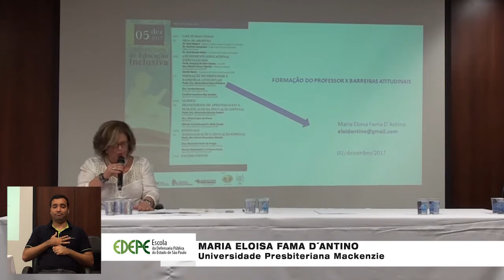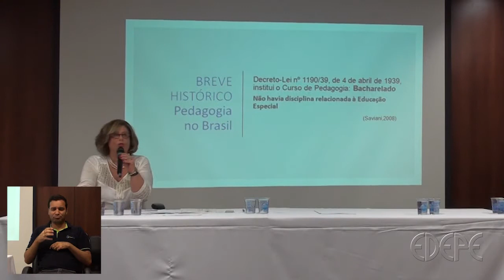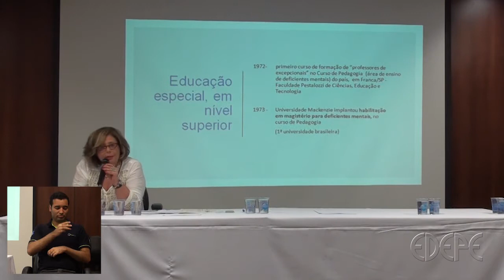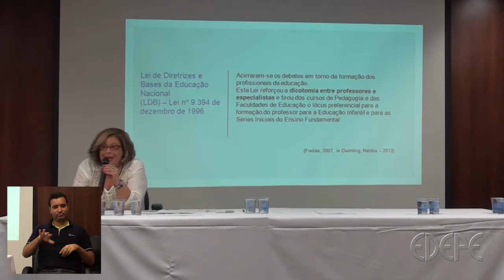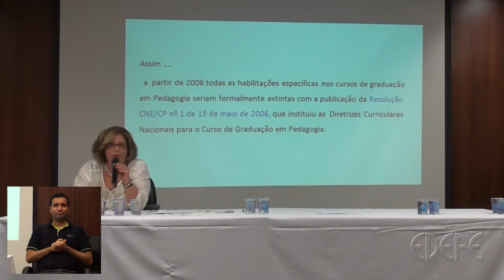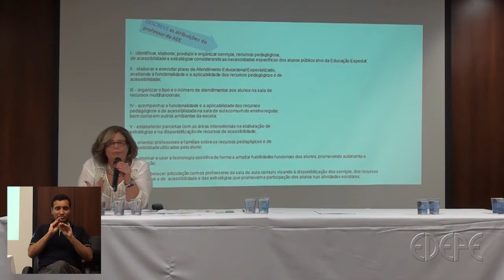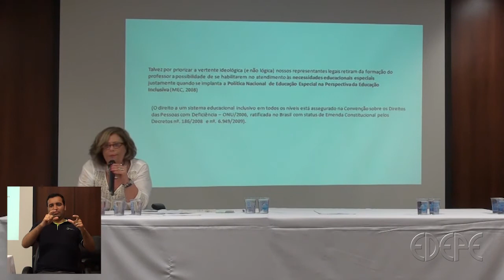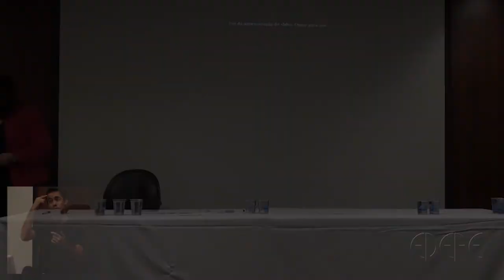Vídeo 6: I Seminário Paulista de Educação Inclusiva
Tema: Formação do Professor X Barreiras atitudinais

Profa. Dra. Maria Eloisa Fama D'Antino